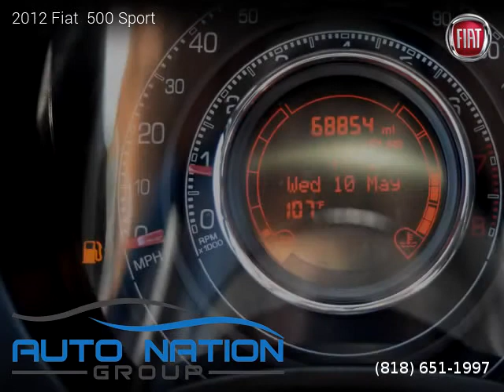2012 Fiat 500 - Auto Nation Group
Auto Nation Group
21024 Sherman Way Unit F

2012 Fiat  500

One owner vehicle, Clean title, 68,839 miles, Manual, Hatchback, FWD: Front Wheel Drive, 2 doors, 4 cylinders, Gasoline, MPG City 27 and 34 in Hwy.